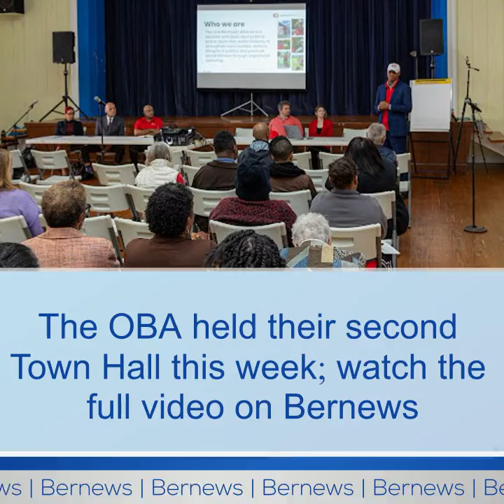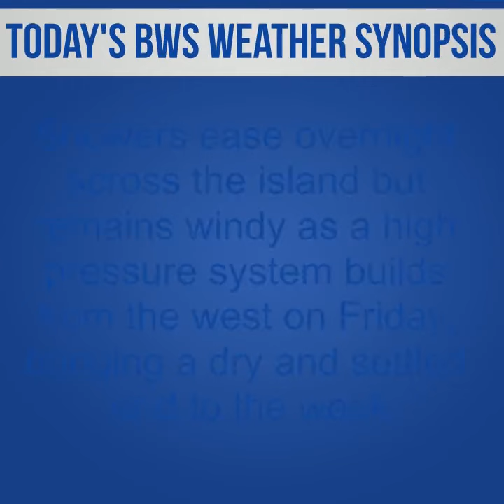Bermuda Newsflash For Thursday, February 8, 2024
| Bermuda | Bermuda Newsflash for Thurs, Feb 8
Taxi drivers gather outside TCD
Government honours Department of Education retirees
Minister Owen Darrell attending CTO in Saint Martin
The OBA held their second Town Hall this week
Jomeko Mallory earns Red Seal Certification
Scientists explore “Category 6″ designation
BELCO support Northlands Odyssey Programme
CG offering ‘Insure Your Love’ info sessions